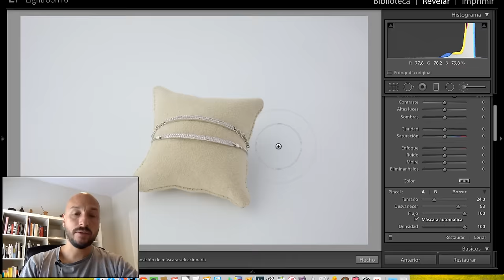REEL 2015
En el siguiente vídeo hay una acumulación desordenada de momentos que han hecho del 2015 un año fantástico, gracias a tod@s!